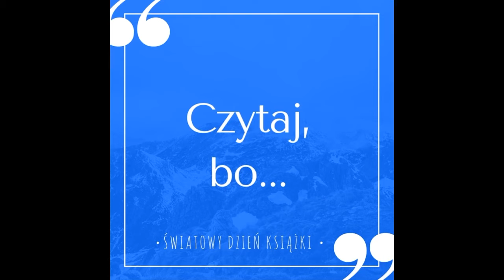Czytaj, bo... - Michał Gołkowski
Z okazji Światowego Dnia Książki w ramach akcji Polacy nie gęsi i swoich autorów mają oraz Polacy nie gęsi i książki czytają poprosiliśmy autorów, wydawców, vlogerów i blogerów o udział w naszej akcji. Polegała ona na dokończeniu wypowiedzi - "Czytaj, bo...".
Linki:
Polacy nie gęsi i swoich autorów mają